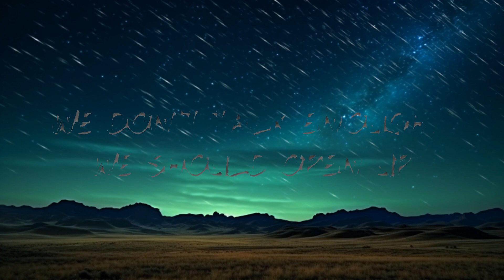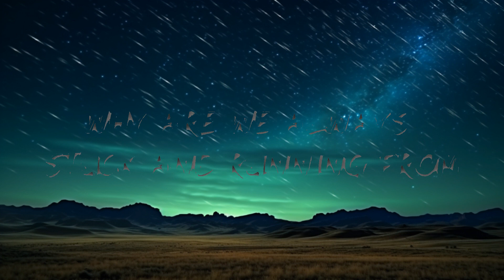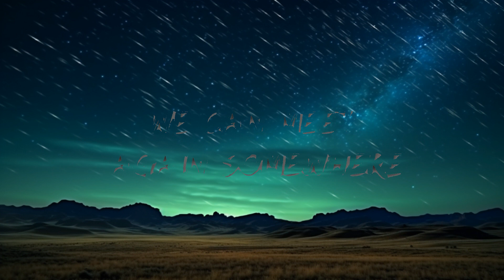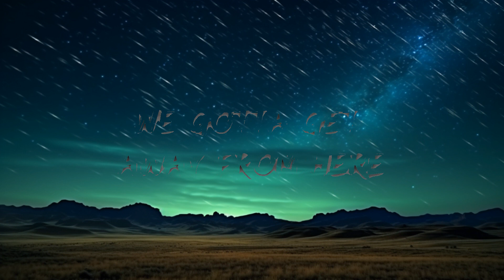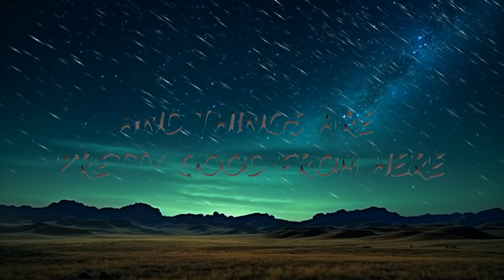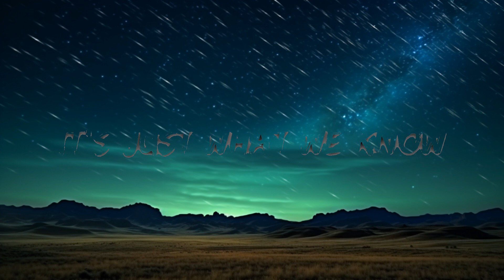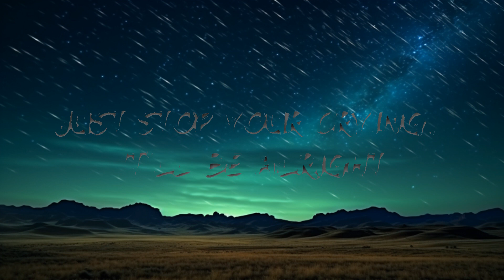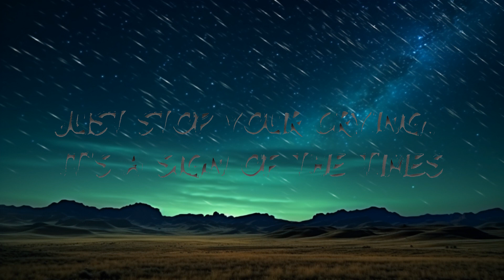Harry Styles - Sign of the Times (Lyrics) | 1hour Lyrics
🎧 Harry Styles - Sign of the Times (Lyrics)

🎤 Lyrics: Harry Styles - Sign of the Times

[Verse 1]
Just stop your crying, it's a sign of the times

[Pre-Chorus]
The bullets? The bullets?

[Chorus]
Just stop your crying, it'll be alright

[Verse 2]
Just stop your crying, have the time of your life

[Chorus]
Stop your crying, baby, it'll be alright

[Bridge]
We don't talk enough, we should open up
Before it's all too much
Will we ever learn? We've been here before

[Outro]
Stop your crying, baby, it's a sign of the times
We gotta get away, we got to get away
We got to get away, we got to get away